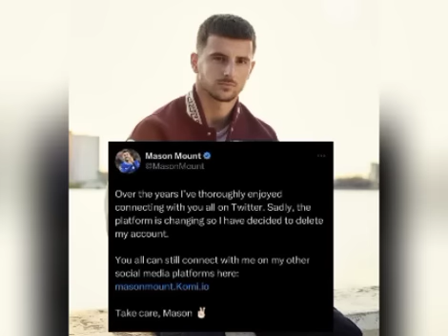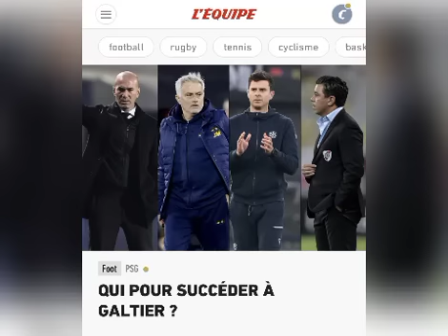🚨Salihamidzic:Pourquoi nous avons recruté Sadio Mané et non un 9 ?